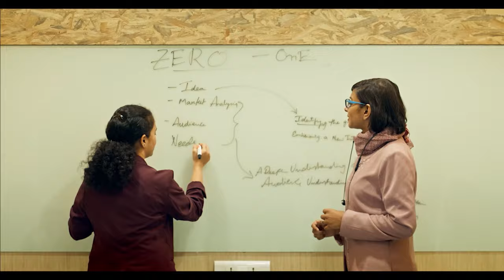జగన్ పేదవాడు..కందుల దుర్గేష్ సెటైర్లు మామూలుగా లేవుగా..| Minister Kandula Durgesh Satires On Jagan